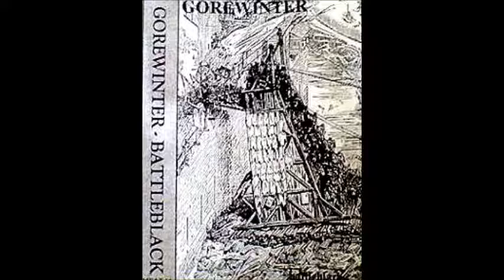Gorewinter - Demonblood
Black Metal from Finland. From the 1997 demo "Battleblack"